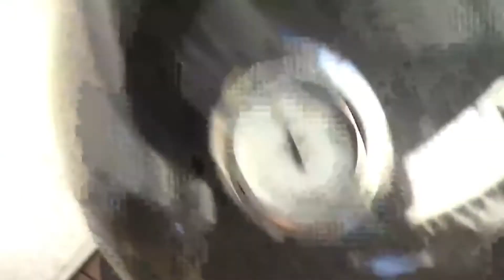Curry-Soße auf dem DutchOven - lockergrillen.de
Lass ein Like und eventuell dein Abo da ;-)

Rezept:
150 g Zwiebeln (gehackt)
150 g Gewürzgurken (gehackt)
80 g Tomatenmark
2 Dosen geschälte Tomaten (ich habe Cherry-Tomaten genommen)
500 g Tomatenmark
50 g Butter
50 g brauner Zucker
40 g Currypulver
2 TL Salz
3 gute TL gekörnte Brühe
3-4 TL Sambal Oelek

Verfolgt mich doch auch auf Twitter, FaceBook und/oder Instagram.

Bis dann...